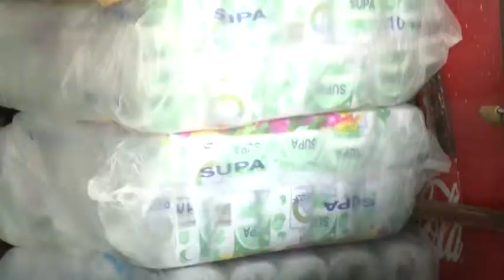PRESS CONF | World Environment Day 2019 | Rwanda